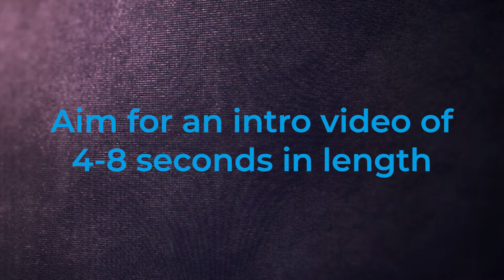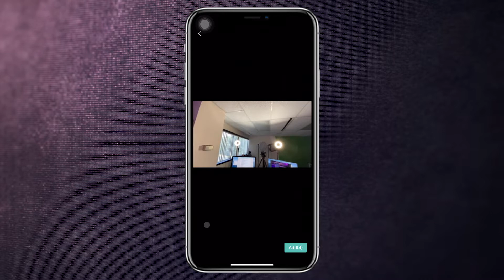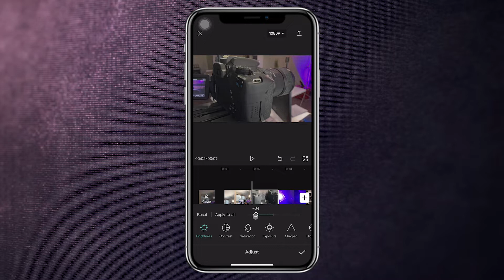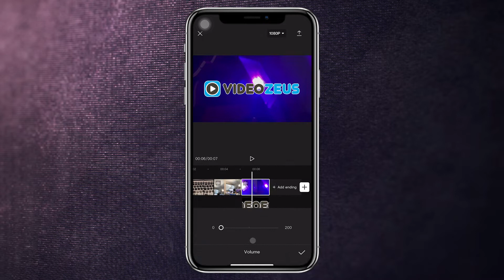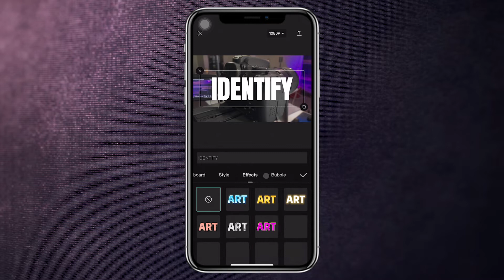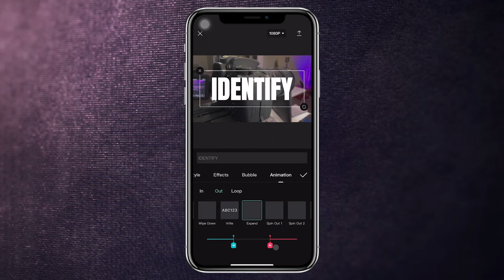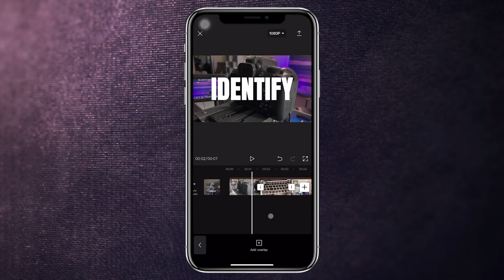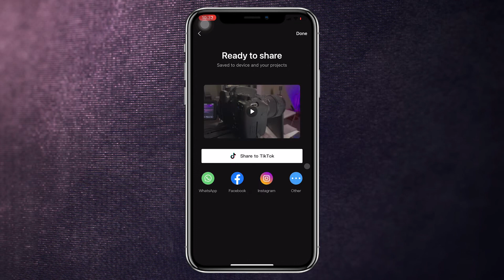How To Make Intro Video for YouTube On Your Phone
In this video, you'll learn how to make an intro video for YouTube with your mobile device. Using a short, professional intro video can add instant credibility to your content. Throughout this video, I show you how to create a short video YouTube intro to use on your videos. And the best part about this whole process is it can be done on a mobile device. The exercise can be performed on iOS and Android devices.

Upgrade to a Kapwing PRO account today and save 10%!

0:00 Introduction
0:32 Purpose of intro videos
1:46 Intro video analysis
2:52 App how-to